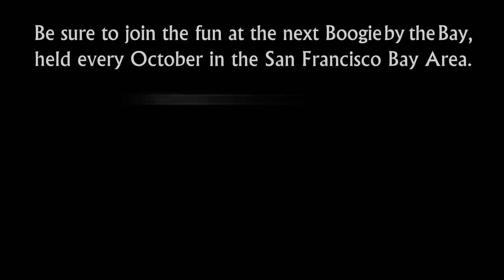Mario Robau & Blake Dowling - 2006 Boogie by the Bay - West Coast Swing Champions Strictly Swing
Mario Robau and Blake Dowling compete in the  West Coast Swing Dance Champions Strictly Swing at the 2006 Boogie by the Bay (BbB), held in the San Francisco Bay Area, and sponsored by the Next Generation Swing Dance Club of San Francisco.

Watch the entire 2006 competition playlist, including Champions Jack & Jill, Champions Strictly Swing, Classic and Lindy Showcase Divisions